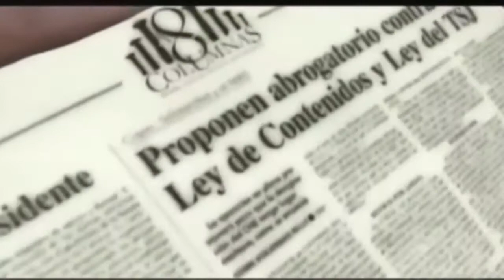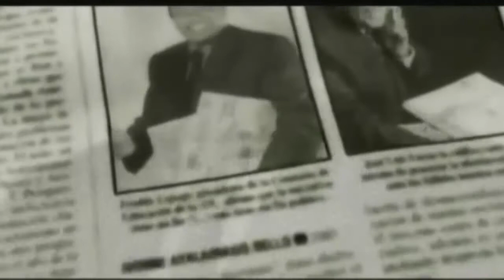CODHEZ: "Misión de Determinación de la ONU no pudo entrar a Venezuela para hacer la investigación"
Conversamos con Juan Berríos, Coordinador de la Comisión para los DD.HH. del Zulia (CODHEZ) quien afirmó que el informe de la Misión de Determinación de Hechos de ONU sobre violaciones a Derechos Humanos fue hecho por "técnicos y expertos".

Berríos destacó que producto de este informe internacional, los cambios en organismos de seguridad del Estado "deben ser muy profundos y establecer responsabilidades".

El coordinador del CODHEZ también reveló que "la política de juzgar civiles en tribunales militares ha sido abandonada".